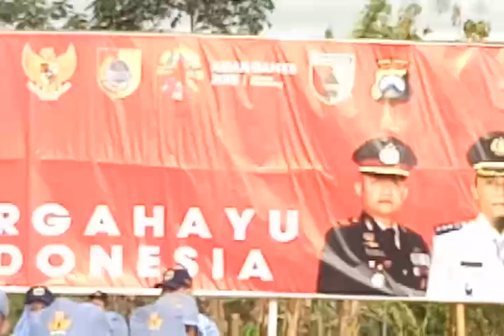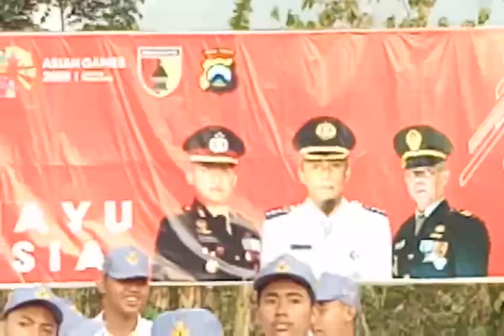Mengagumkan Hikmat Sekali !! Penurunan Bendera SMAJA Paskibra Oleh Kapolsek ARJASA, Jember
Mengagumkan Hikmat Sekali !!  Penurunan Bendera SMAJA Paskibra Lap Kec. ARJASA Kabupaten Jember

Alhamdulillah...
Menikmati kemerdekaan
Menikmati kebersamaan
Menikmati persaudaraan
Perbanyak bersyukur hidup di negeri yang damai aman & tentram ...
DIRGAHAYU INDONESIA Ke-73
Semoga Indonesia selalu mempunyai energi berlipat untuk menjadi lebih baik ... Aamiin

Wahai saudara2ku sebangsa dan setanah air, saya berharap, jangan jadikan media sosial ini sebagai ajang permusuhan, tapi jadikanlah sebagai wahana untuk mempererat persahabatan sebagai wadah untuk menggalang persatuan dan kesatuan bangsa. Sebentar lagi kita akan menggelar pesta demokrasi, pesta yang jadi wahana untuk perpindahan kekuasaan secara damai. Silahkan dukung calon pemimpin kita sesuai dengan pilihan hati kita, tapi jangan saling menjelekkan atau menghujat satu sama lain. Siapapun calon pemimpin yang dapat dukungan terbanyak , dialah pilihan rakyat, dialah presiden kita semua, jadilah warganegara yang baik, setuju. ?